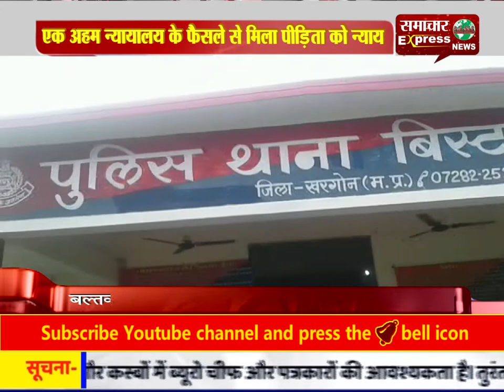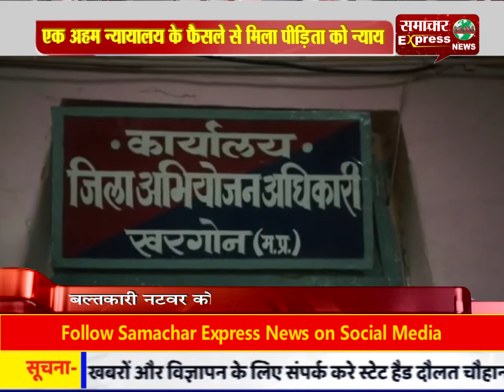एक अहम न्यायालय के फैसले से मिला पीड़िता को न्याय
एक अहम न्यायालय के फैसले से मिला पीड़िता को न्याय, बल्तकारी नटवर को दस-दस वर्ष का मिला कारावास
Follow my wap site :